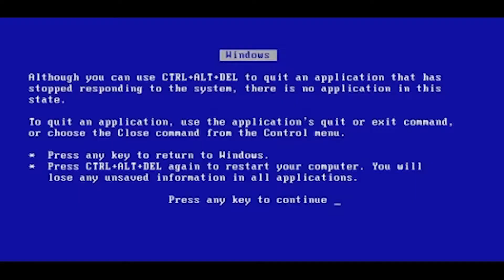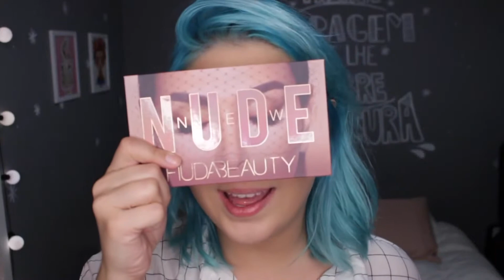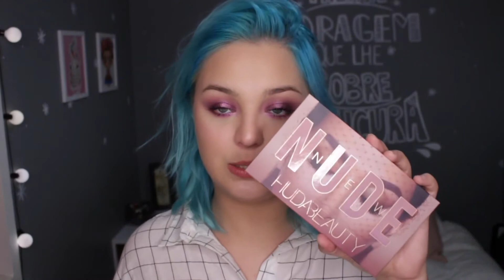TESTANDO Paleta Huda Beauty l Lara Pasternak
Queria muuuuuito falar dessas paletas da HUDA BEAUTY e cá estamos!! E ai, o que vocês acham? Vale a pena ou não?

Seu comentário e like são extremamente importantes para mim.

Um beijo!